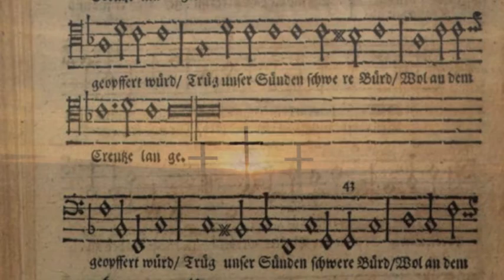O Mensch, bewein' dein' Sünde groß J.S. Bach - BWV 622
"O man, bewail thy grievous sin"
Organist (Rev.) Anthony Mark LaMort  (Lamourt)

Hauptwerk organ